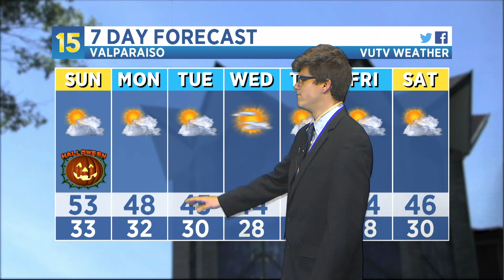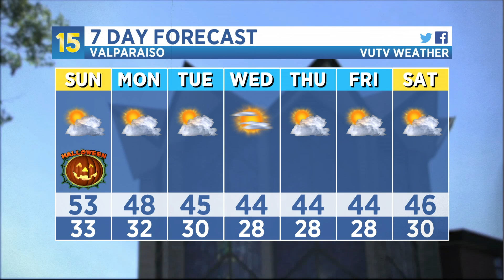10:30:2021 Weather Update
VUTV's Gabe Haberling tells you the weather for Halloween Weekend, and for the upcoming work week next week.